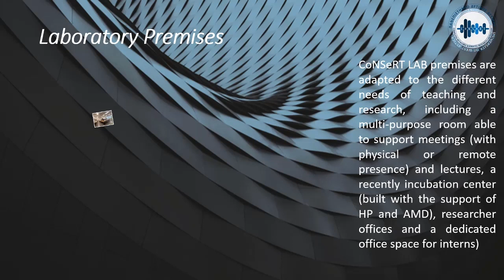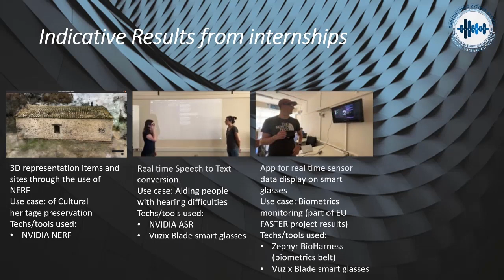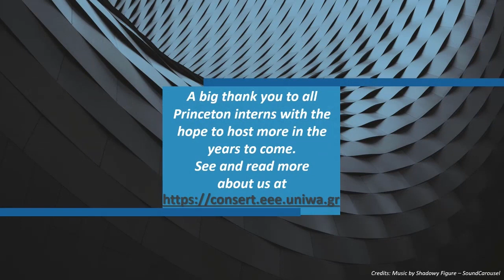A smart glasses application for people with hearing problems.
CONSERT Lab UniWA Laboratory - UNIWA presents the results of the internship of Jamie Barnett (International Internship Program of Princeton University)

The person with hearing problems, wears the smart glasses and engages in a conversation talking to the counterpart, and then tapping on the glasses to enable the speech to text transcript.

The captured speech by the counterpart is translated to text and displayed on the glasses exploiting NVIDIA AI Riva, and in particular Riva ASR (Automatic Speech Recognition).

CREDITS

Technologies used:
- VUZIX Blade glasses
- NVIDIA AI RIVA (Riva ASR)

Contributors
- Jamie Barnett (Princetor IIP intern at CONSERT lab)
- Lazaros Toumanidis
- Dr. Panagiotis Kasnesis
- Prof. Charalampos Patrikakis